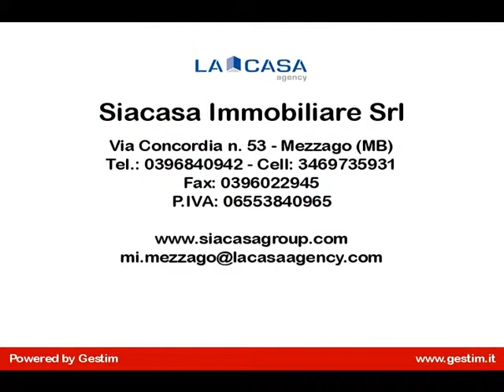330.Trilocali in Vendita a MEZZAGO BELLUSCO (MB) Siacasagroup.com Affiliato La Casa Agency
Propone Geom. Filippo Bucci, nella zona delle poste, ottimo trilocale di ampia metratura recentemente ristrutturato.

L'appartamento di circa 110 mq è situato al piano primo con ascensore ed è composto da unampia zona giorno con cucina a vista, due camere matrimoniali, bagno con vasca e doccia, ripostiglio e due balconi.

L'aria condizionata è già presente ed il riscaldamento è centralizzato con contabilizzatore e termovalvole su ogni radiatore.

CLASSE ENERGETICA 'G' - Indice di prestazione energetica 203,42 kWh/m² Annuo.

Il prezzo è di  159.000 con cantina.

Possibilità di acquisto box nelle vicinanze.
Siacasa Immobiliare Srl - Affiliato La Casa Agency
Divisione Residenziale & Prestige

Sede Legale:
Milano Corso di Porta Vittoria, 46 - N.ro Verde 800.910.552

Le nostre offerte si trovano anche su:
- Trovocasa.it Corriere Sera
- Lacasaagency.com
- Casestyle.it
- Immobiliare.it
- Casa.it
- Attico.it
- Cambiocasa.it
- RisorseImmobiliari.it
- Commerciali.it